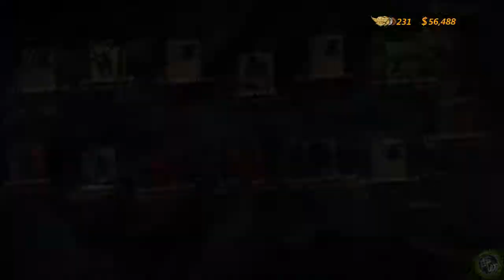Trials Evolution [DE/X360/Teil 19] HD - Platin Medaillen Jagd #1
Trials Evolution Nachfolger des meist verkauften Arcade Game Trials HD von Redlynx. Es ist größer, schöner, aufregender und besser als je zuvor.
Redlynx hat wieder mal alles übertrumpft und so mit ein Spiel für die Trials Fans Produziert das auch mit einem Multiplayer ausgestattet ist und den Spielspaß noch weiter erhöht. Es gibt auch wieder ein Editor der größer und komplexer ist als vorher. Trials Evolution übertrefft alles...

Das Let's Play ist noch von mein alten Kanal und ist so mit mit dem Name und sämtliche Logos usw. veraltet.

TE - Trials Evolution / EVO - Trials Evolution

- Hersteller: RedLynx
- Plattformen: Xbox 360
- USK-Alterseinstufung: ab 6 Jahren
- Release Termin: 18. April, 2012

My Frost-Bewertung: 95% von 100%